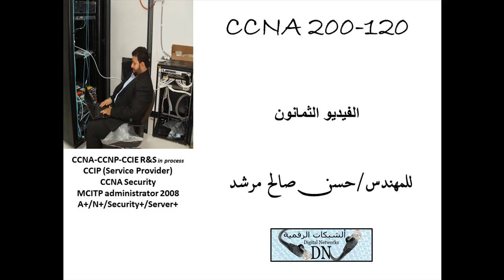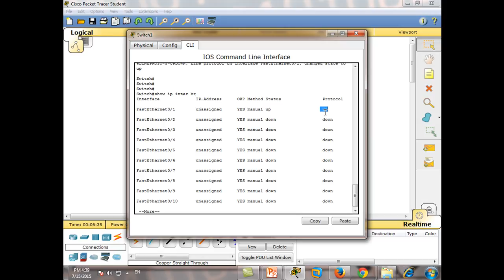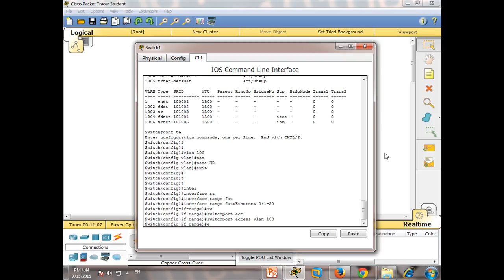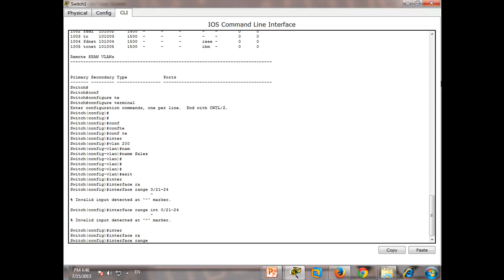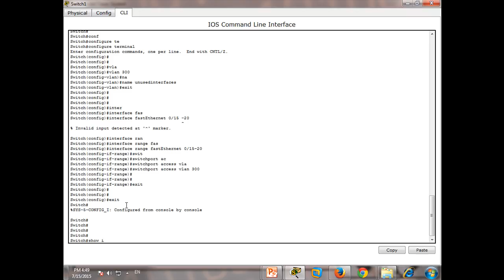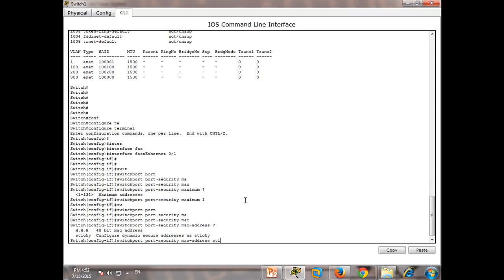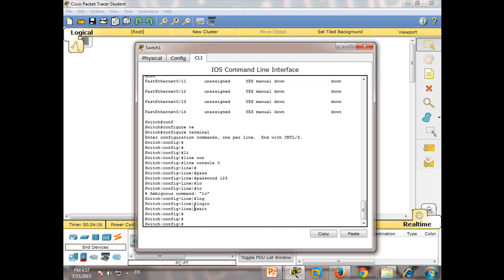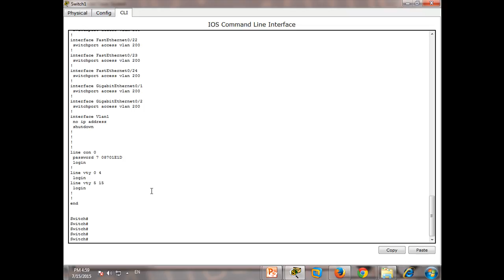80: كورس ال CCNA 200-120 للمهندس / حسن صالح مرشد